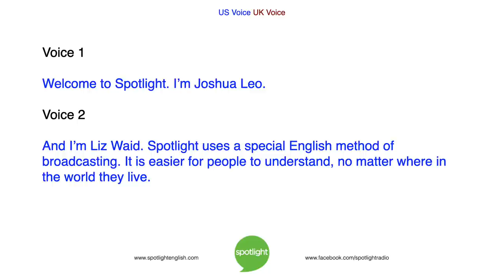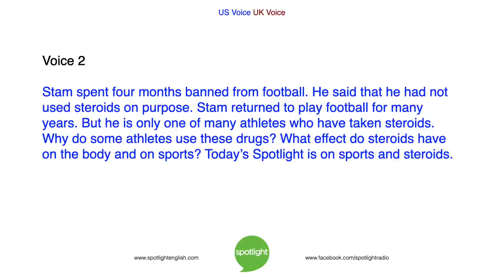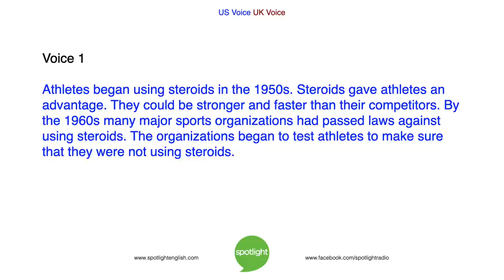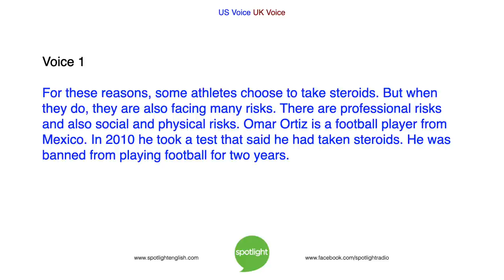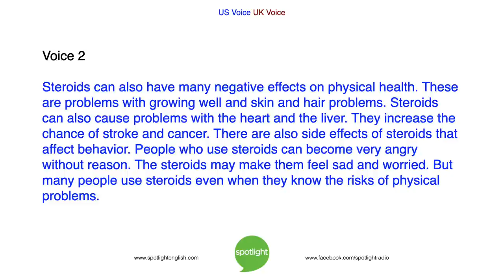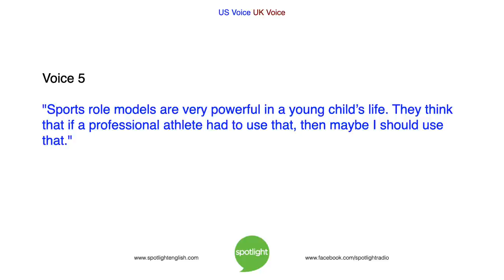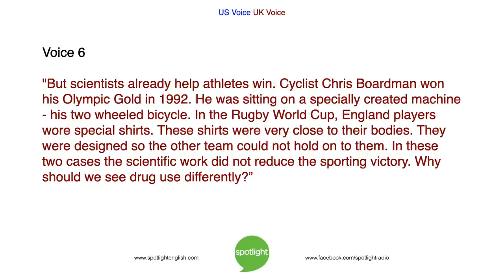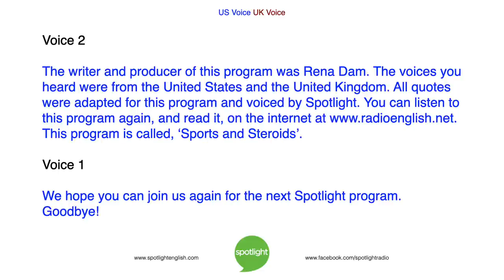Sports and Steroids - A Debate about Enhancement in Sport | practice English with Spotlight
Do steroids make sports better? What problems do steroids cause? Are there any benefits? Joshua Leo and Liz Waid look at the issue of using steroid drugs in sports.